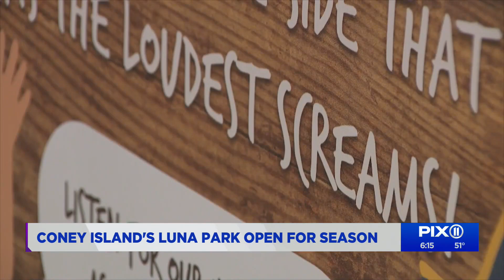Luna Park reopens at Coney Island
The anniversary celebration of the iconic Wonder Wheel means a little something extra this year, too.